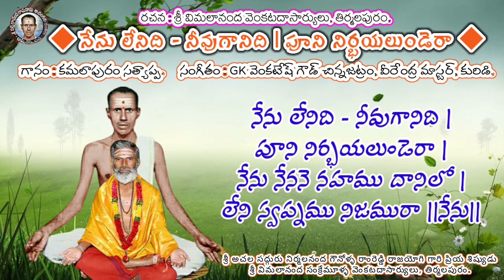నేను లేనిది నీవుగానిది